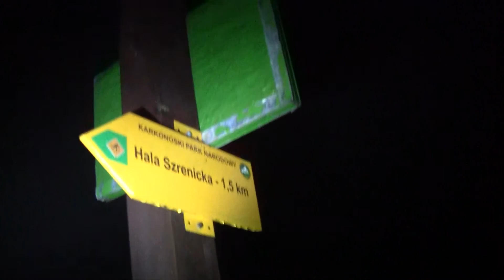Sudety zimą 1/2 - G. Izerskie - PARK CIEMNEGO NIEBA | torfowiska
Podziękowania dla CrazyNauka, za udostępnienie grafiki ciemnego nieba. Zachęcam do przeczytania artykułu o Parku Ciemnego Nieba i o zanieczyszczeniu światłem
oraz na strony:

Mapy  3D i animacje dzięki Google Earth

Śmiało zadawaj pytania, komentuj.

Pomoc w realizacji:
Rafał Bedrunka(mimo, że nie ma Cię na ujęciach, należą Ci się ogromne podziękowania za pomoc przy nich i za wspólną podróż w Sudety, bez Ciebie to nie byłby "ten" wyjazd :) )

Kamera: Rafał, Dave
Reżyseria, montaż: Dave
Prezenter, lektor: Dave

DHPstudio
january 2016